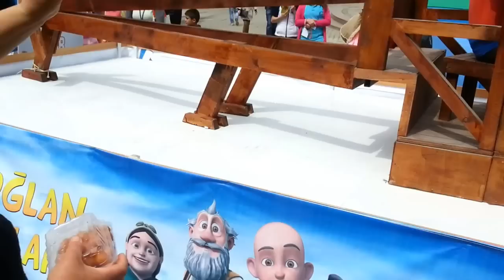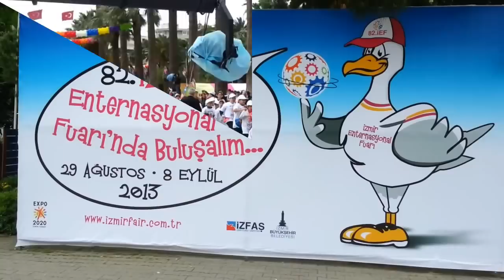23 Nisan 2013 Provası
İzmir Kültürpark Fuar Alanı
15 Nisan 2013